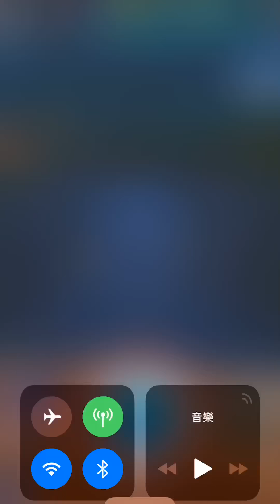Game 釣魚🎣發燒友